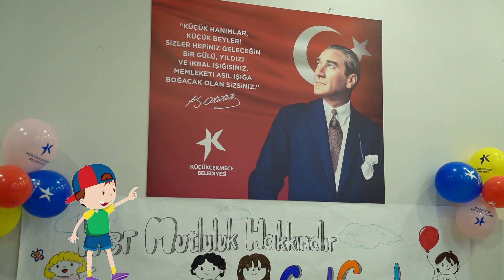Çocuk Üniversitesi'nde, çocuklarımızla birlikte anlamlı bir etkinlik gerçekleştirdik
"Küçük hanımlar, küçük beyler! Sizler hepiniz geleceğin bir gülü, yıldızı ve ikbal ışığısınız. Memleketi asıl ışığa boğacak olan sizsiniz." Mustafa Kemal Atatürk
DünyaÇocukHaklarıGünü için Çocuk Üniversitesi'nde, çocuklarımızla birlikte anlamlı bir etkinlik gerçekleştirdik. Çocuklarımız, geleceğimizi şekillendiren en değerli varlıklarımızdır. Onlar için fırsat eşitliği ilkesi temelinde hak ettikleri yaşam koşullarını sağlamak, en büyük sorumluluğumuzdur. İyi ki varsınız çocuklar. 🧒👱‍♂️